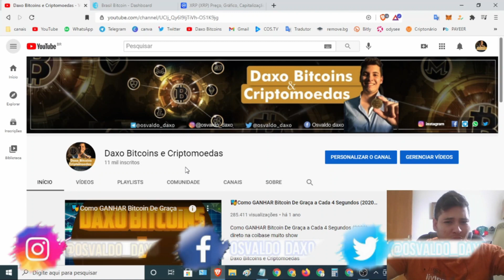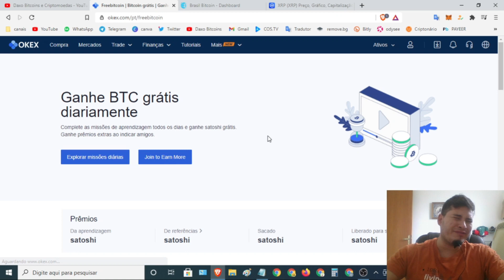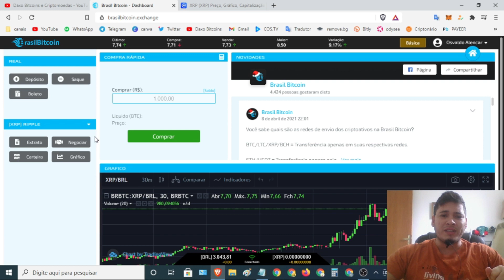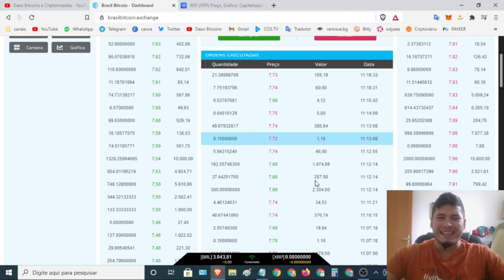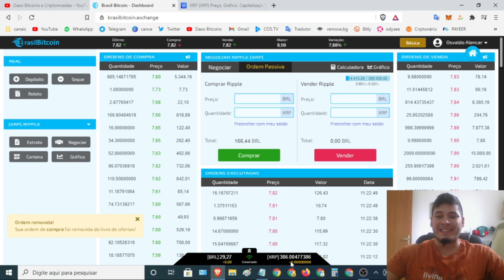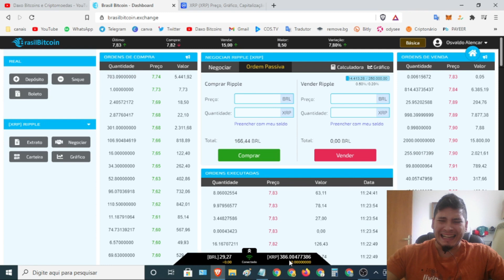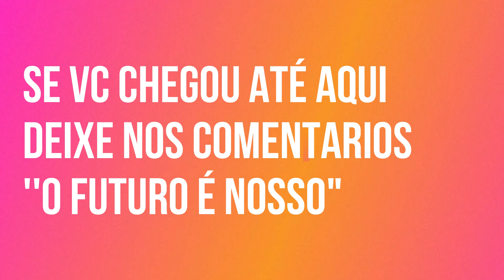😮COMPRANDO R$ 3.000 MIL REAIS DE RIPPLE (XRP) BRINCAR UM POUCO DE TRADER E GUARDAR O FUTURO É NOSSO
COMPRANDO R$ 3.000,00 MIL REAIS DE RIPPLE (XRP) PARA BRINCAR UM POUCO DE TRADER E GUARDAR POR QUE O FUTURO É NOSSO

Airdrop PAGOU!!!

Tópicos do video:

00:00 Abertura
02:24 Sobre o airdrop
04:22 Fazendo o airdrop
08:15 Final - Deixem o like

   *FAAAAAALOUUURASSSSS*

💡Olha só!